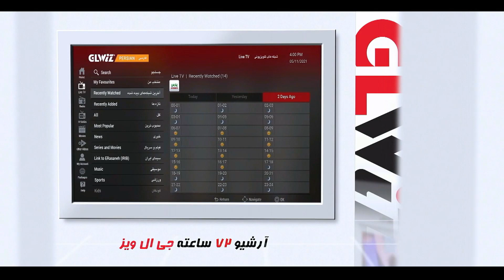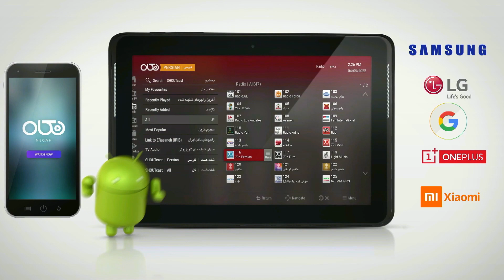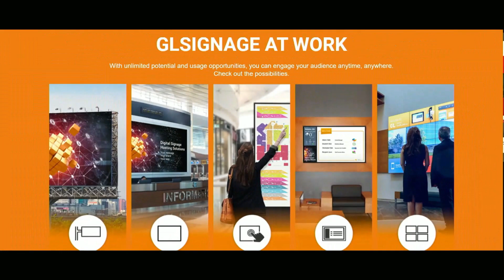Hossein Hedjazi 12 13 2022 - خبرها و نظرها با حسین حجازی